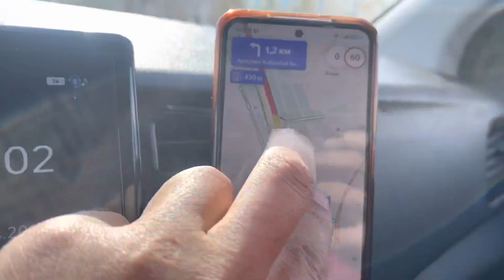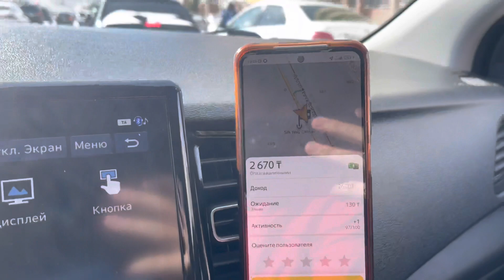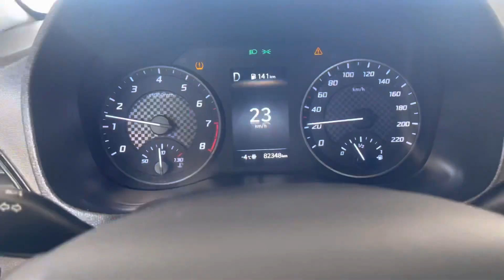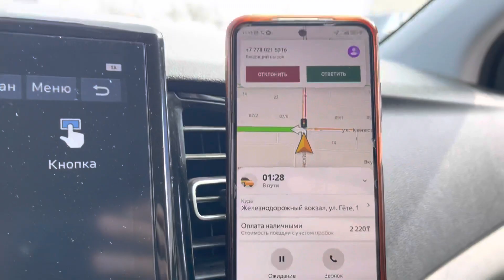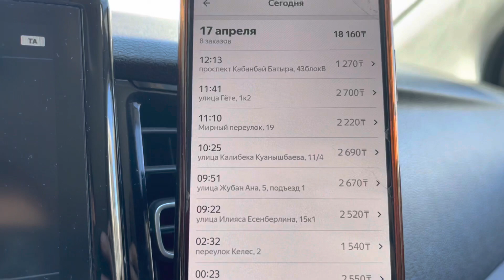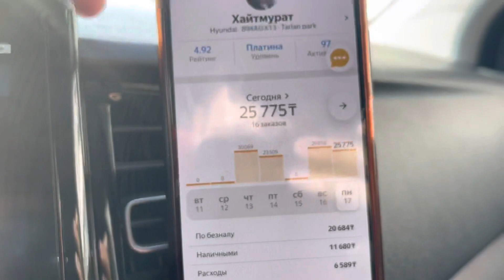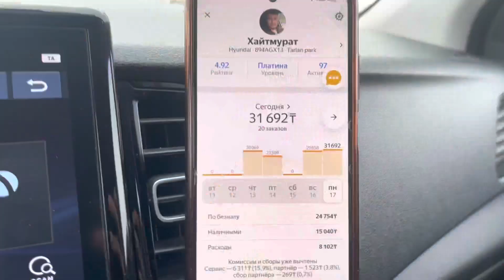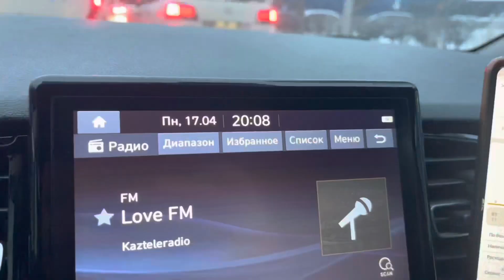Астана яндекс такси. Қар қалын жауып такси қаншалықты қымбаттады? Қала қандай көріністе?